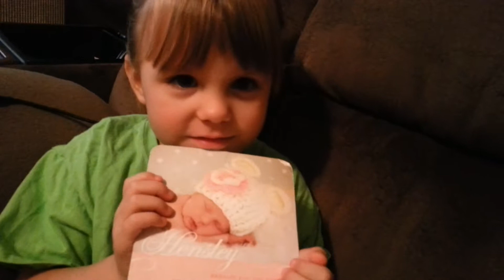Sophia loves Hensley's Birth Announcement